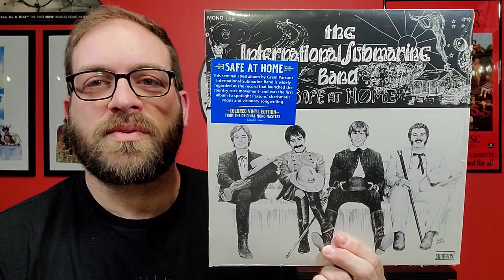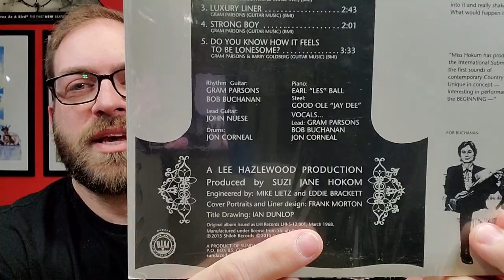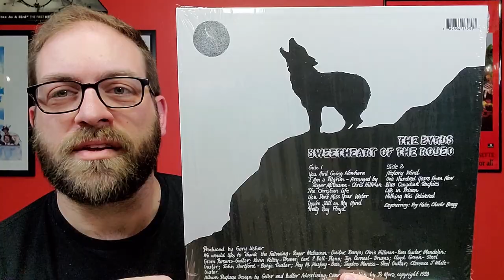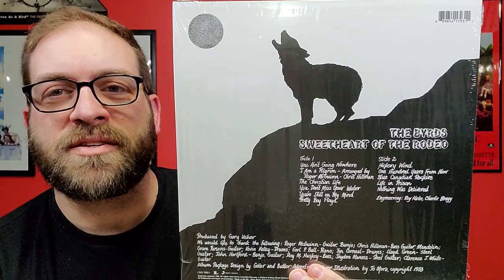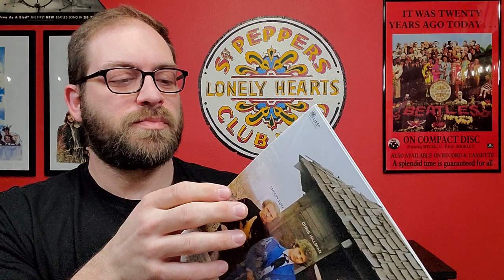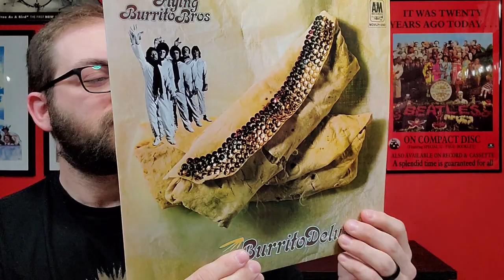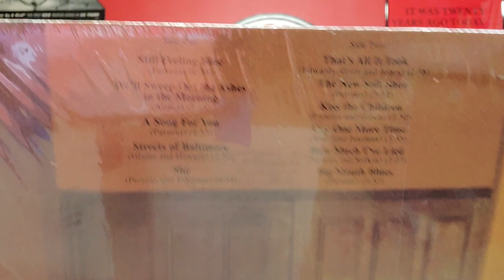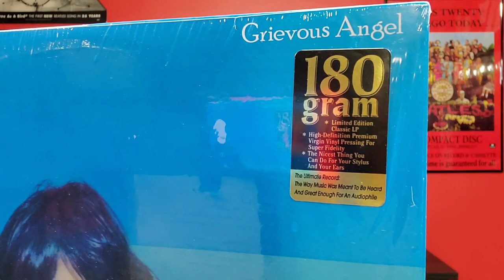My Gram Parsons Collection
In this video I give a bit of history on country-rock pioneer Gram Parsons and show you the albums he's featured on.